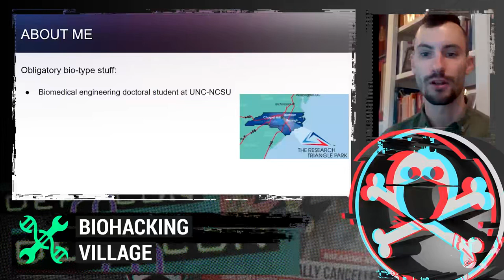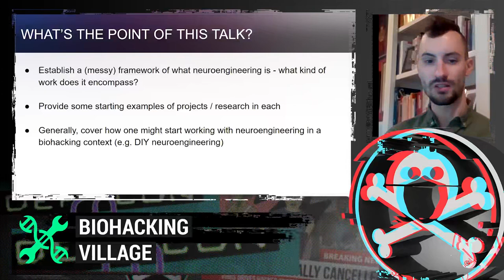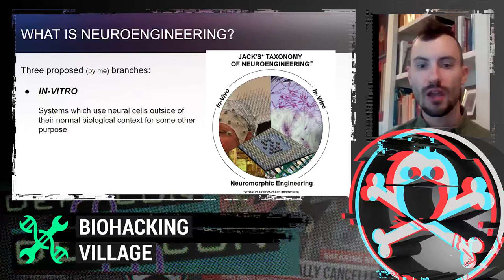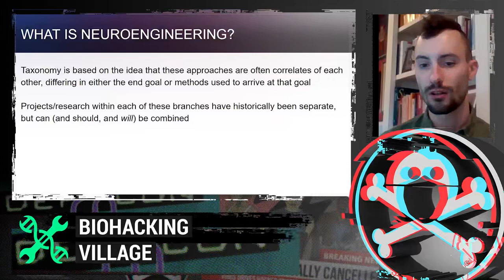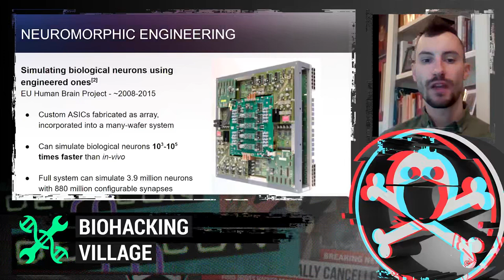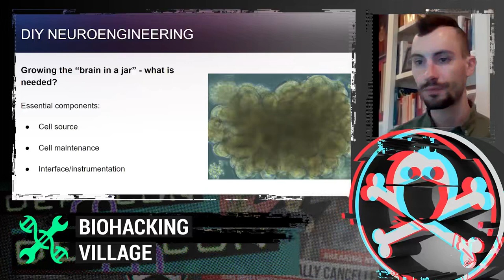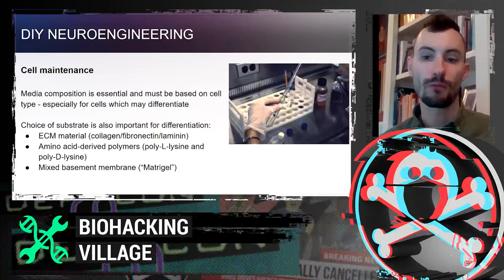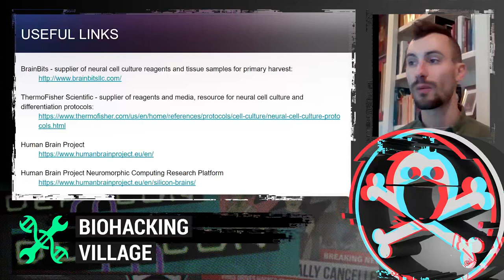DEF CON Safe Mode Biohacking Village - Jack Twiddy - How to Grow a Brain in a Jar